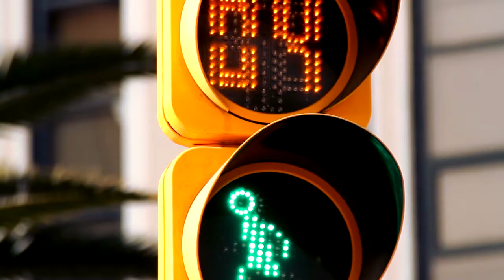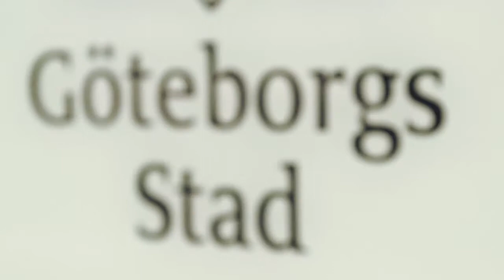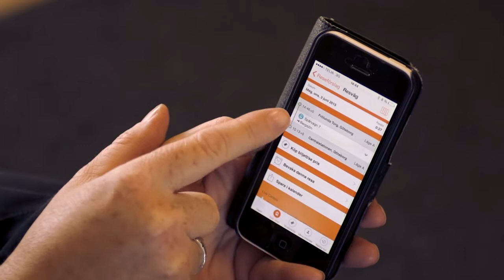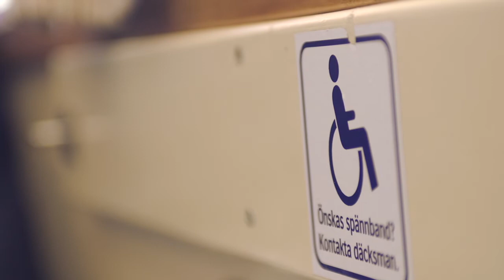Improving accessibility to transport in Göteborg (Sweden)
In 2005 Göteborg embarked on a six-year project to improve public transport for people with reduced mobility. As part of this, the city’s public transport authority identified and removed obstacles and barriers on streets and public areas, adapting in the process all tram and main bus stops. This, and its other work on improving accessibility, helped Göteborg win an award in 2014 for Europe’s best accessibility project.